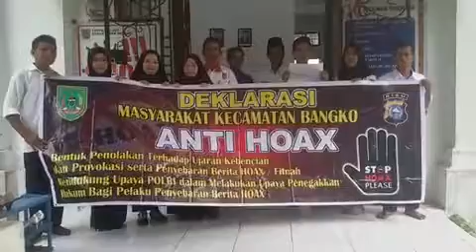Deklarasi Anti Hoax Penghulu Bagan Punak Meranti beserta Staff